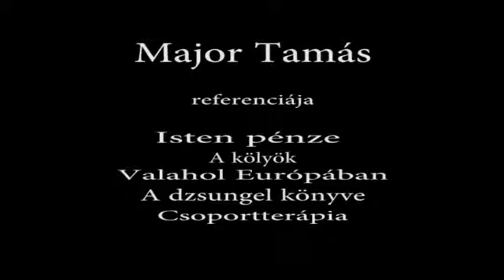referencia 2017 B